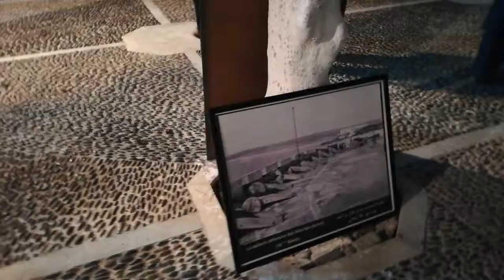medias et actualtés